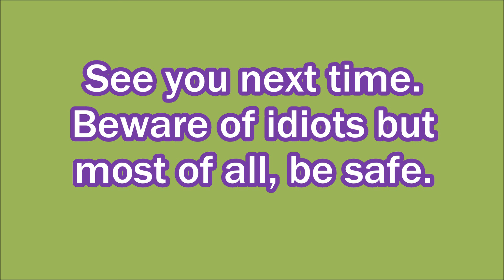Bad Driving in Portugal #51 (July 18th to 20th, 2015)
Another action packed episode. It includes two clips you may have already seen. Lots of honking in this one.

On episode 49 there is a portuguese song that, according to them, prevents the video from being watched in Germany! Imagine that!
On episode 50, Vaccines's "Post Break-Up Sex" was playing on the radio but it could hardly be heard, still was enough for YT to block the video in 216 countries. I had to mute parts of the clip. The same thing happens in this episode in two clips.
The "secret" to not mute completely long clips with copyrighted music is to keep the audio in segments shorter than 20 seconds. You can leave 19 seconds of music, then mute 2 or 3 seconds, then unmute the audio again and so on. That way the video is playable everywhere.